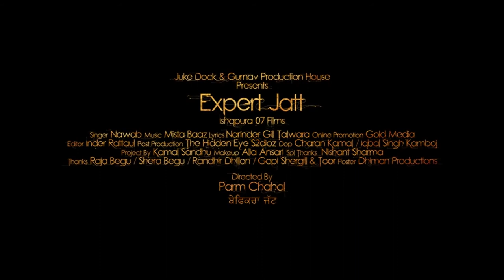EXPERT JATT - NAWAB (Official Video) Mista Baaz | Songs and Music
EXPERT JATT,
NAWAB,
Mista Baaz,
official video,